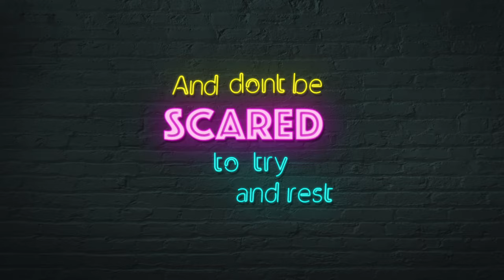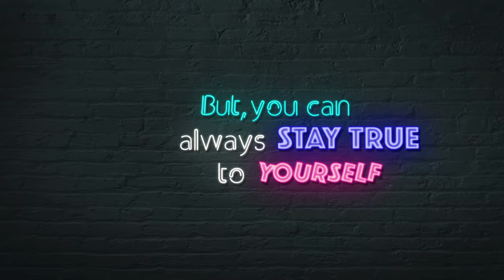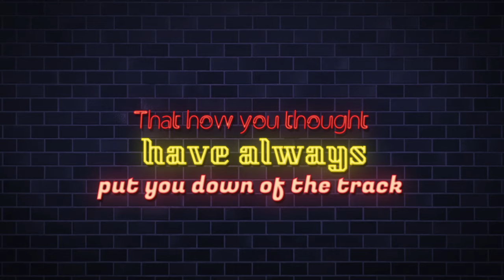KVNER & Darking On feat. Sergi Yaro - Don't Lose It (Lyric Video)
Feel free to use our release on your YouTube videos or Twitch streams content and monetize them as long as you mention that the music was provided by Progressive Music Label and give credits to the proper artist(s) by linking his socials media links (copy and paste).

Track: KVNER & Darking On feat. Sergi Yaro - Don't Lose It